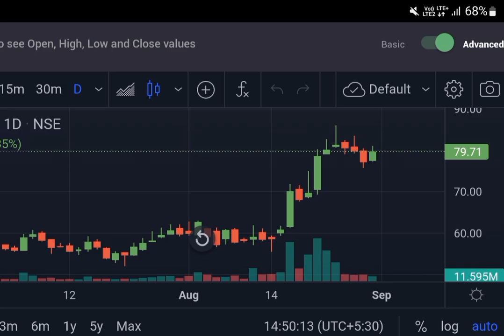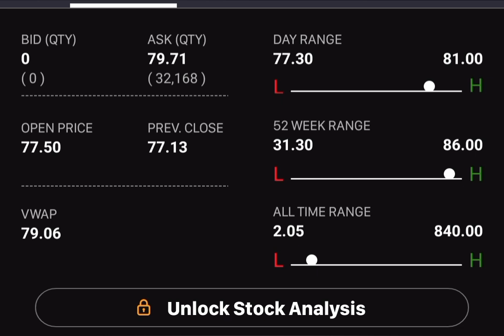Morepen Lab Ltd Share Latest news💥Uptrend/Downtrend💥Next Target📉Buy Hold Sell📈